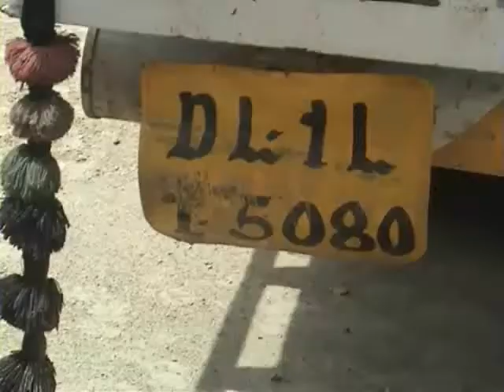Crime Branch Badarpur Border arrested four thieves accused of stealing electricity wire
क्राइम ब्रांच बदरपुर बॉर्डर टीम ने चार ऐसे शातिर चोरों को गिरफ्तार किया है जो लंबे समय से बिजली विभाग को लाखों का चूना लगा रहे थे यह चोर लंबे अरसे से बिजली विभाग की तरफ से दी जाने वाली तारों को हेराफेरी कर ओनेपोने भाव में कबाड़ियों को भेज दिया करते थे।